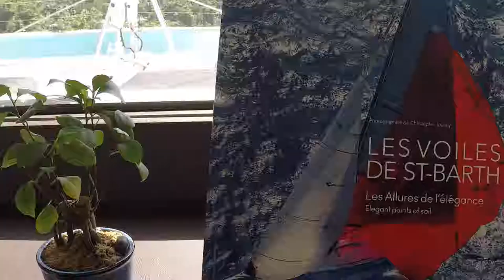SEAHOME 620 Luxury Catamaran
Seahome is a Lagoon 620 Essence available for unforgettable Caribbean charters for up to 10 guests. The yacht and her crew offer high-end culinary creations, SCUBA diving and instruction, an adventurous arsenal of toys and an elegant vacation experience for all that sail with them.